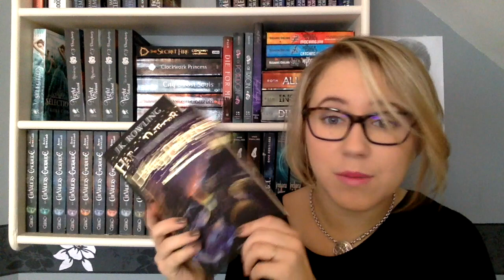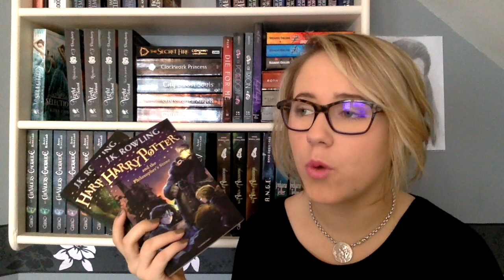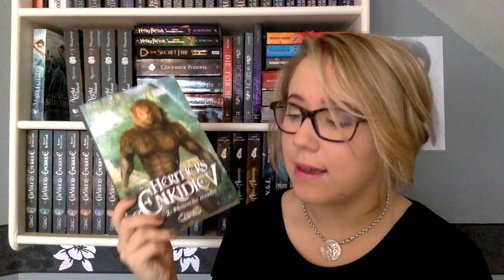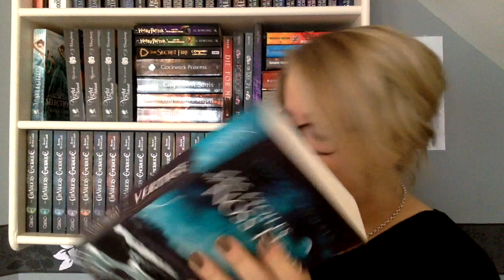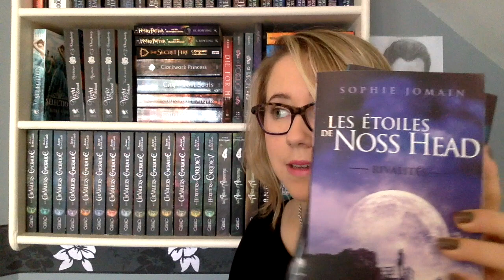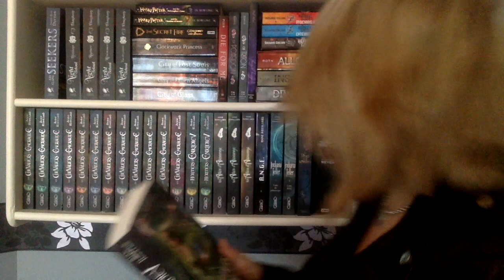[BOOK HAUL n°16] + Unboxing surprise : Des étoiles plein les yeux !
Hello les amis ! Aujourd'hui on se retrouve pour une Book Haul plein de surprises avec en bonus un Unboxing mystérieux !

Récapitulatif pour les dates des lives :

- After = Samedi 7 Novembre 2015 à 20H30
- The Secret Fire / Le feu secret = Samedi 12 Décembre 2015 à 20h30

◘ Vous pouvez également me retrouver sur booknode avec le pseudo Livrement-addict
◘ Wish List Amazon